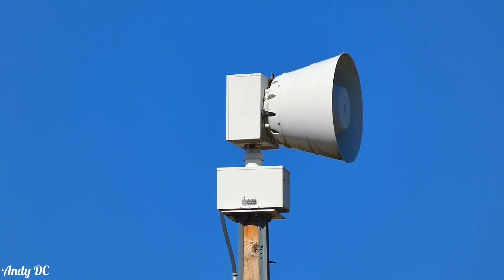Federal Signal 2001-SRN Siren Test (Alert), Seguin, TX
Went to this 2001-SRN with Austen ​(⁠@southwestcarwashes) located behind Charles & Gregg Fire Station 3 in the city of Seguin. This siren is a part of a system with sirens placed in high flood risk areas of the county to warn of potential flooding. Guadalupe County’s sirens  are tested every Saturday @ 12:00 Noon.